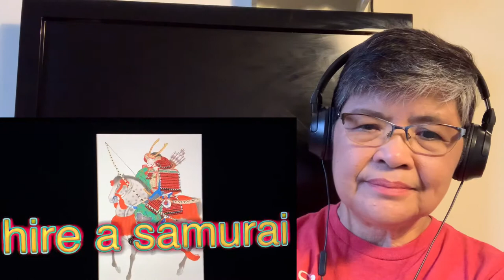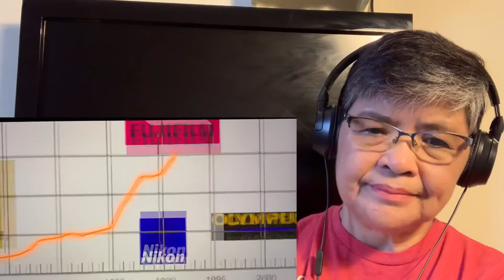HISTORY OF JAPAN | Mommy E Reacts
Note:- All the videos/pictures/images/music shown in the video belongs to the respected owners.

Hello, my friend! My name is Mommy E, your Filipina reactor living in California. I am a retired educator. It is my great delight to make a reaction to videos featuring positive and beautiful attributes to different countries, cultures, faith, personalities and favorite performers.
Thank you very much for visiting this channel. God bless you always and your loved ones.